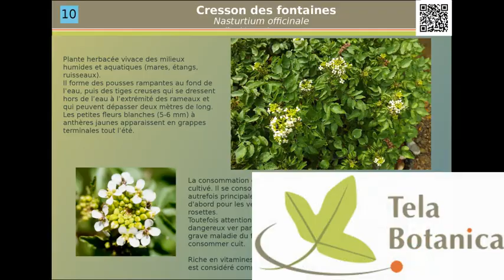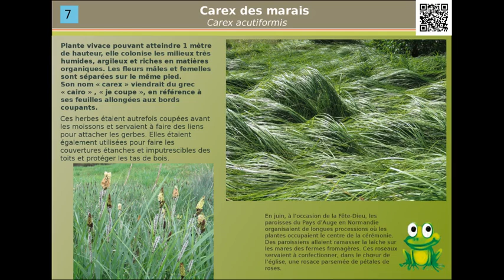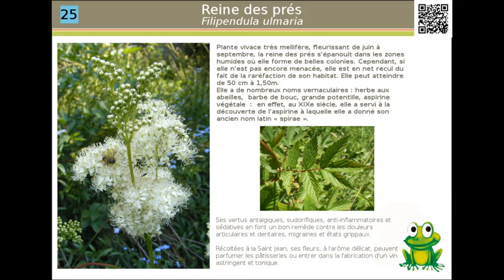Respectons le vivant, c'est la clé ! (1) HIVER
Questions réponses avec Céline et Alain @petitesruches sur le thème de la zone humide du Moulin du berceau à Saint-Aubin Château Neuf (Le Val d'Ocre), dans l'Yonne, France. Ce lieu sauvage et préservé est riche en plantes : carex, massettes, phramites, salicaires, cardères, épilobes, cresson des fontaines, aulnes, saules, osiers. Il y a de l'eau partout, des petites sources et des ruisseaux, assurant la pérennité et la diversité de la végétation. Voyons comment détecter les sources avec les baguettes de sourcier, comment récolter des herbes sèches pour pailler le potager en permaculture, découvrons les plantes dépolluantes (phytoremédiation), essentielles pour maintenir une bonne qualité de l'eau. Découvrons le sentier botanique Smartflore ainsi que les trognes, saules pluricentenaires, où nichent une faune précieuse...
Cette vidéo est notre contribution à La Journée Mondiale des zones humides (JMZH)qui est célébrée le 2 février, pour commémorer la date anniversaire de la signature de cette convention (2 février 1971 dans la ville iranienne de Ramsar).